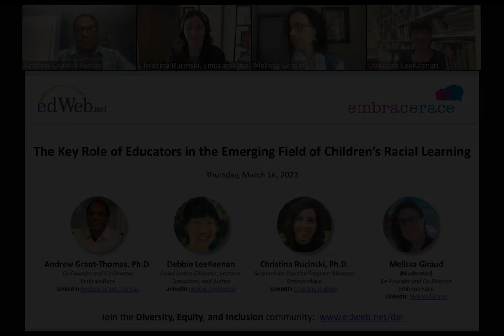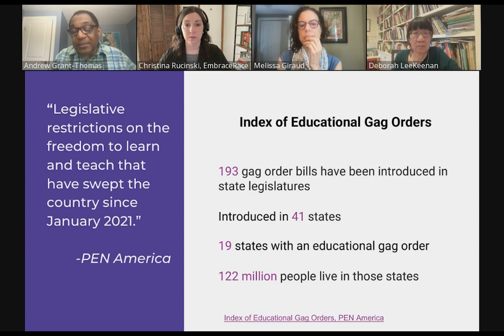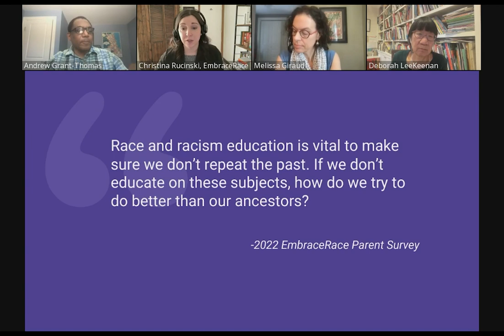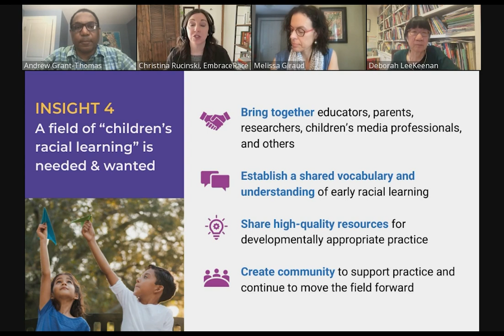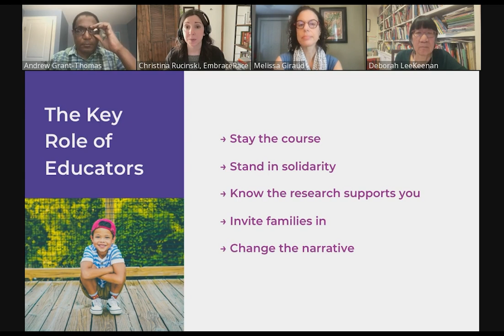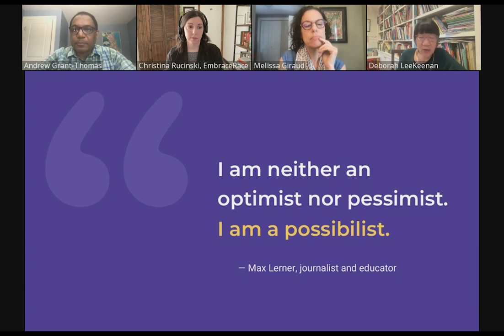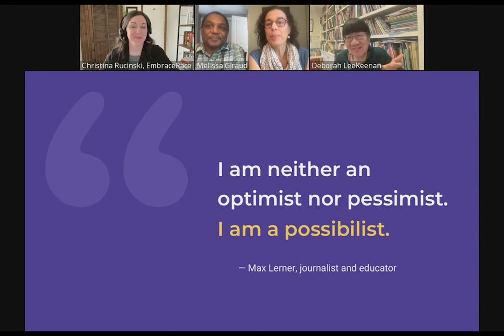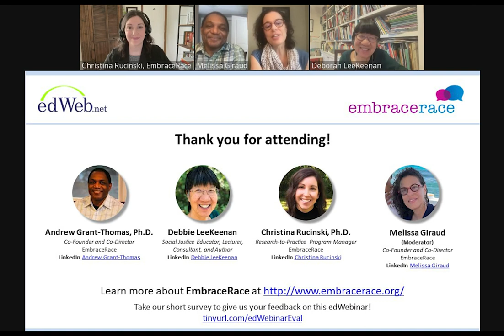The Key Role of Educators in the Emerging Field of Children’s Racial Learning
Presented by Andrew Grant-Thomas, Ph.D., Co-Founder and Co-Director, EmbraceRace; Debbie LeeKeenan, Social Justice Educator, Lecturer, Consultant, and Author; and Christina Rucinski, Ph.D., Research-to-Practice Program Manager, EmbraceRace
Moderated by Melissa Giraud, Co-Founder and Co-Director, EmbraceRace

Session description:
The headlines tell us that in recent years our schools have become a battleground over whether and how to teach our children about race and racism. In EmbraceRace’s recent Reflections report, they begin to chronicle the counter-narrative, highlighting the emergence of a multi-sectoral field of learning and practice centered on children’s racial learning. The Reflections report provides insights from leading experts in education, parenting, children’s media, healthcare, and social science research on the critical work being done in this emerging field, and on what more can be done to teach children about race in healthy, affirming ways.

During this edWebinar, you learn about why effective guidance and modeling from adults is necessary to help kids overcome the odds of developing racial biases and anxieties and be more prepared to act in ways that help dismantle structural racism. The presenters invite educators to consider how they can join the diverse and growing group of educators, parents, media professionals, healthcare providers, and others who are planting the seeds of healthy racial learning for children across America. In addition, they share ideas and resources for educators who are motivated to help build the field of children’s racial learning.

This recorded edWebinar is of interest to PreK-12 teachers, librarians, and school and district leaders.